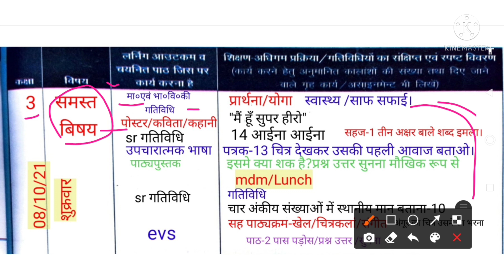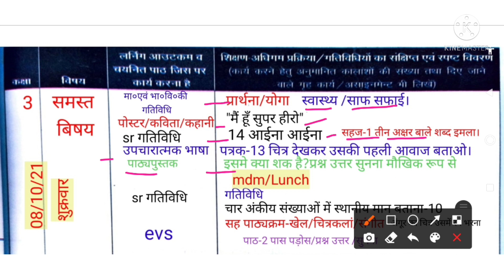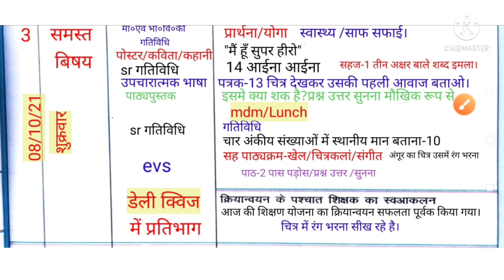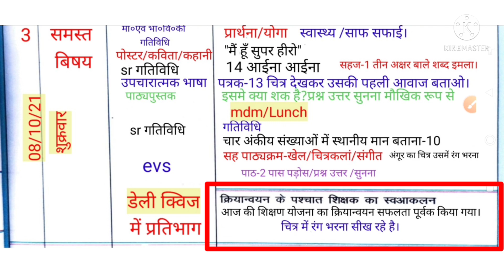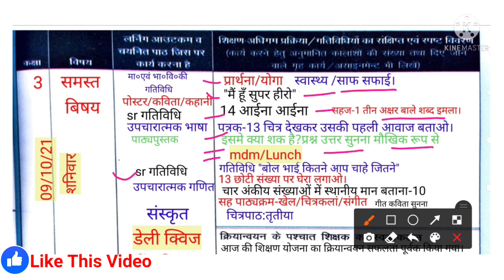shikshak diary|shikshak diary class 3|8&9अक्टूबर की शिक्षक..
hindi video
हिन्दी वीडियो

आज के वीडियो में आप देखेंगे कक्षा 3 की भरी हुई शिक्षक डायरी 8 व 9 अक्टूबर की..
shikshak diary
शिक्षक डायरी कक्षा 3 शिक्षक डायरी
शिक्षक डायरी कक्षा 2
शिक्षक डायरी कक्षा 6 7 8
शिक्षक डायरी कब से भरनी है
शिक्षक डायरी कैसे भरे
शिक्षक डायरी कक्षा 1 व 2

अभ्यास पत्रक कक्षा 1 से 8 तक
रेडिनेस गति विधियां।एवम मानसिक एवम भावनात्मक विकास की गतिविधि कैसे
डाउनलोड करनी है।

_________________________________Shopping here👇
My tools

Headphones with 10 mm Drivers,

Wireless Compact Mouse

OPPO A31 (Mystery Black, 4GB RAM, 64GB Storage) with No Cost